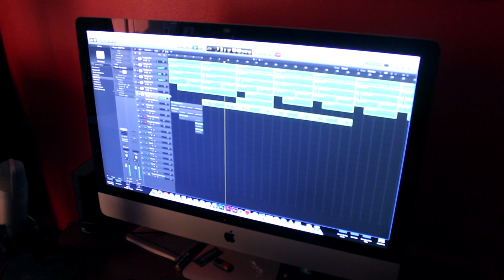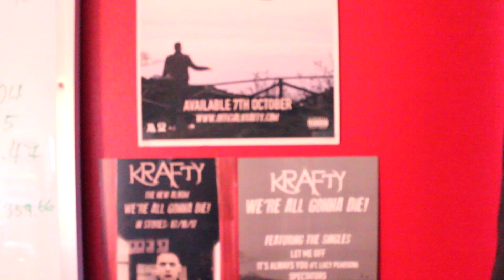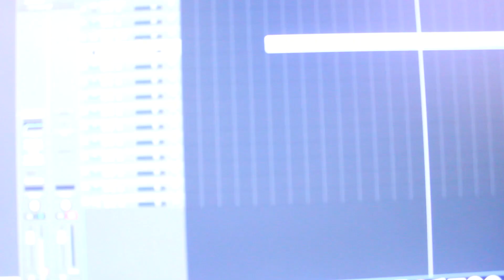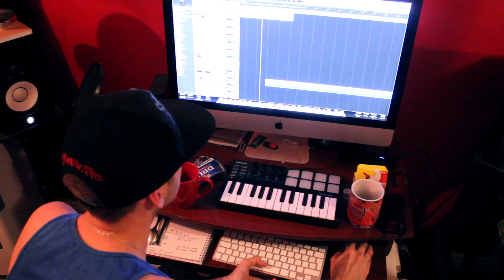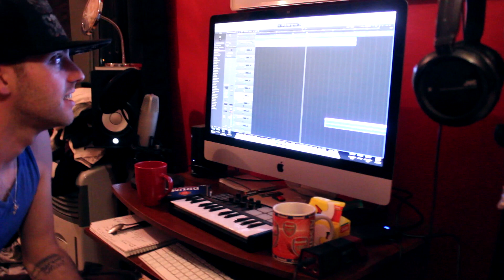RECORDING LIKE JAY-Z! Vlog 010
Lenny teaches Krafty about the three-fap and the two take a leaf out of Jay-Z's book when it comes to recording.

⤾ POLITE NOTICE ⤿
All original music written, produced, recorded and engineered by Friendly Devils. Any form of copying, reproduction and/or re-publishing of the material in this video without permission is strictly prohibited and punishable by copyright laws.

In other words, make ya own damn music.